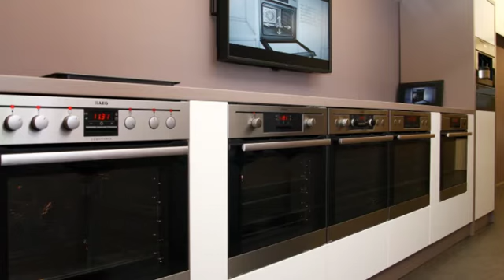AEG Showtrain 2010 - Slideshow